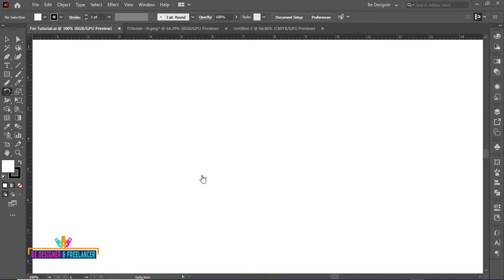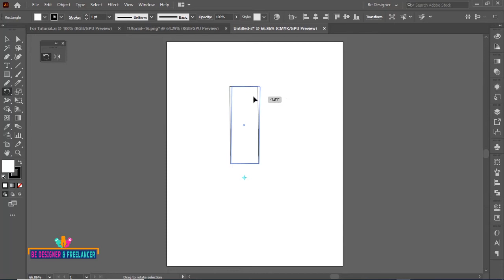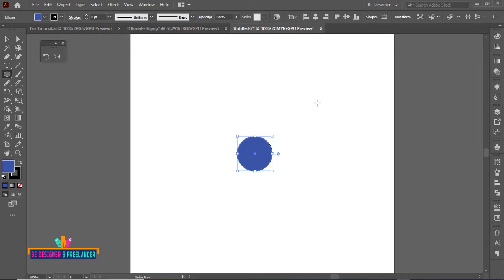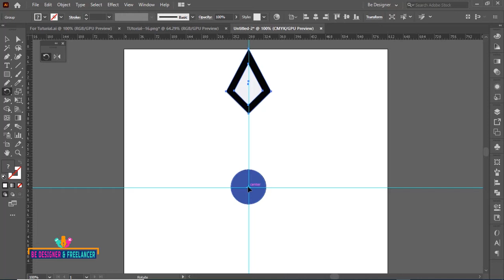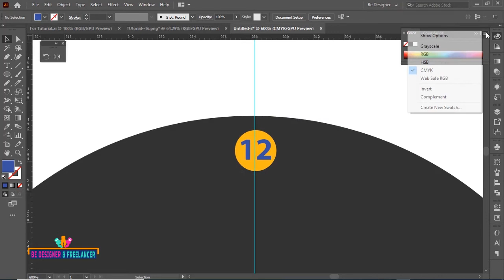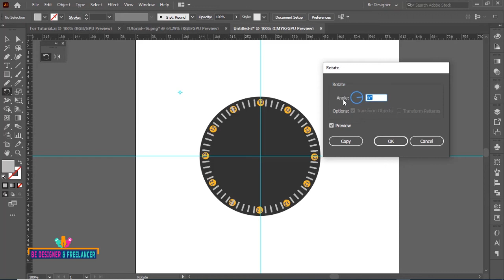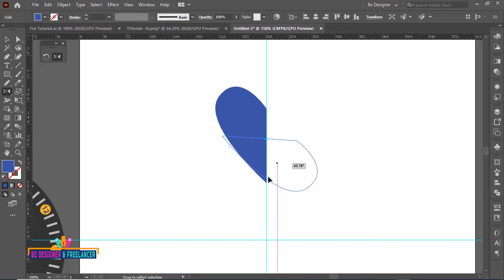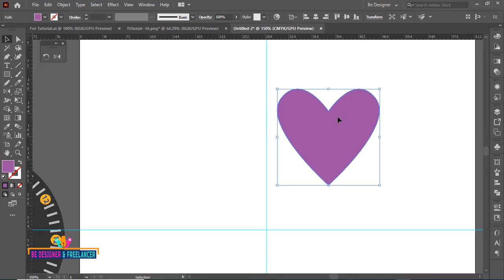Adobe Illustrator CC 2020 Tutorial Bangla Full Course (Rotate Tool, Reflect Tool) Part-16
Today I will show Adobe Illustrator CC 2020 Tutorial Bangla Full Course ( Rotate Tool, Reflect Tool) Part-16 All design lover’s. Finally I’m upload Adobe Illustrator cc 2020 basic to advance tutorial series video in My BE DESIGNER & FREELANCER Channel. Do you want to learn Illustrator, Do you want to learn GraphicDesign, Do you want to learn Freelancing, Then this video is only for you. In this tutorial I will be giving you How to Use the Rotate Tool in Adobe Illustrator, How to Use the Reflect Tool in Adobe Illustrator? It is very helpful for graphic design.Those who want to do freelancing will benefit from this Adobe Illustrator CC 2020 Tutorial Bangla Full Course ( Rotate Tool, Reflect Tool) Part-16 tutorial is vesy helfull tutorial for beginner. Adobe Illustrator Tutorial Bangla Full Course make you perfect graphic designer and freelancer. Adobe Illustrator Tutorial Bangla Full Course is for new designer Adobe Illustrator CC 2020 Tutorial Bangla Full Course ( Rotate Tool, Reflect Tool) Part-16 tutorial will benefit you. If you want to be a graphic designer then Adobe Illustrator CC 2020 Tutorial Bangla Full Course ( Rotate Tool, Reflect Tool) Part-16 tutorial is for you.

If you want to share your design and discuss about graphic design or freelancing you must join
Graphic Design And Motion Graphic Design Facebook Group.

I’ve started this training for anyone who wants to learn Graphic Designing in a professional way.